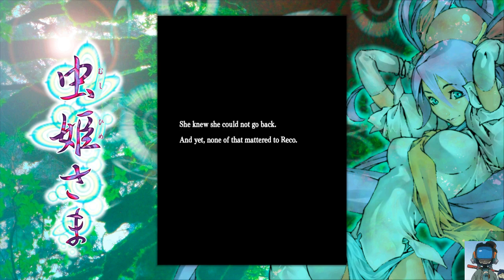Mushihimesama - 1st run TBG139